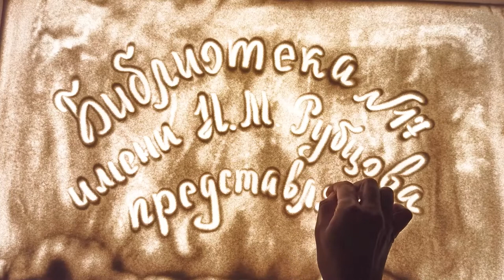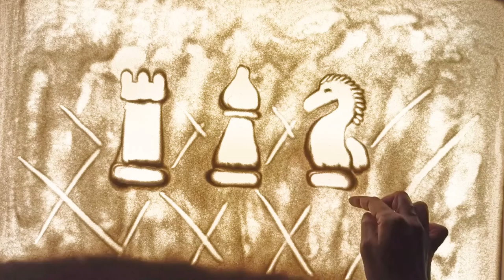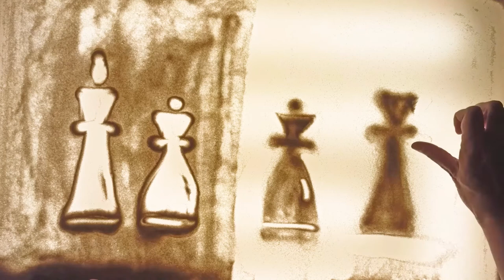Льюис Кэрролл «Алиса в Зазеркалье»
Библиотека № 17 имени Н.М. Рубцова приглашает послушать отрывок произведения Льюиса Кэрролла «Алиса в Зазеркалье» (9 глава) и посмотреть рисование шахматных фигур в песочной технике. Больше интересных мероприятий на нашем сайте